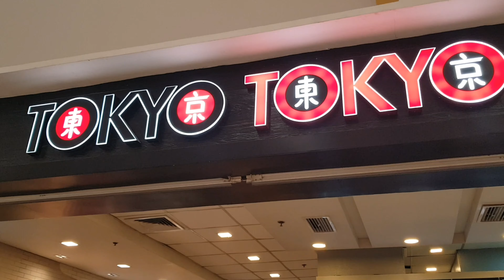FIRST TIME NAMIN SA TOKYO | NAG SHOPPING PARA KAY JUSTINE